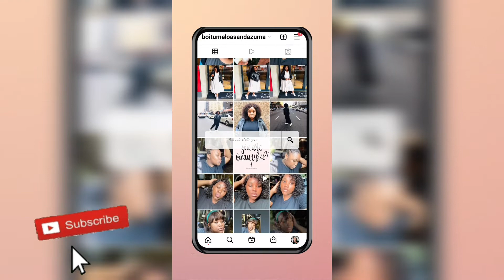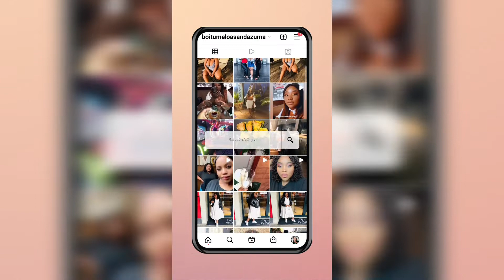spend another few days with me| mothers day| sometime with my friend| boitumelosdudlavlogs